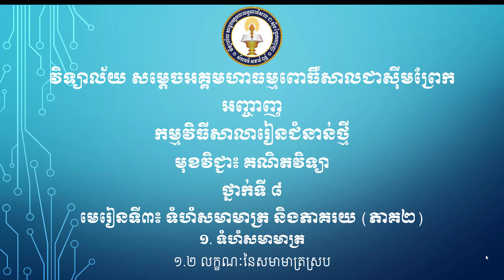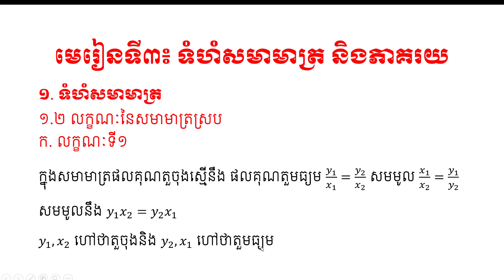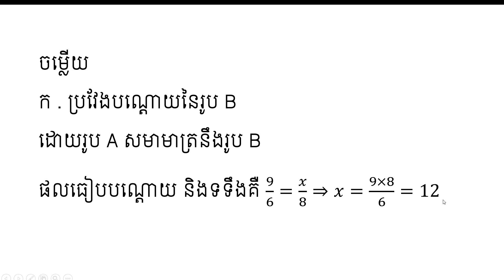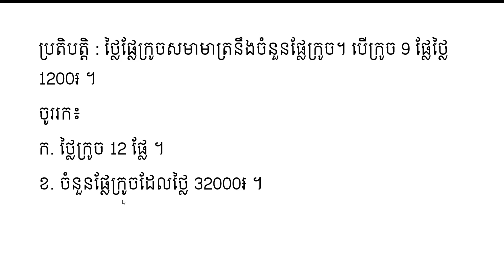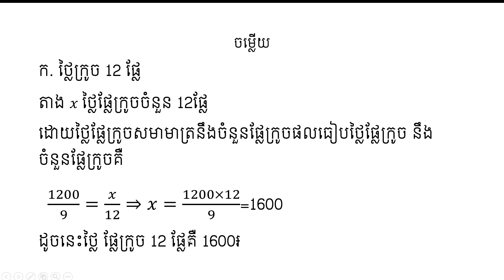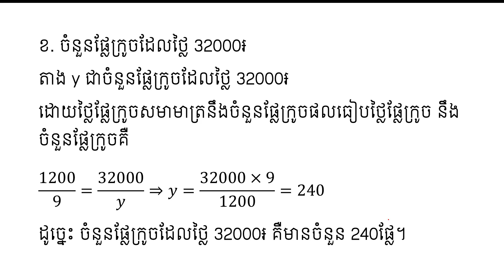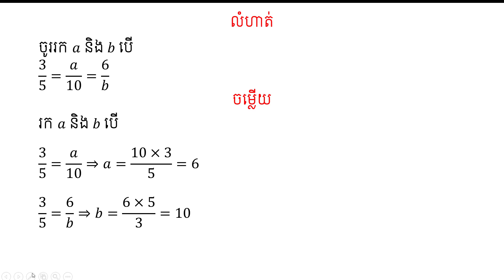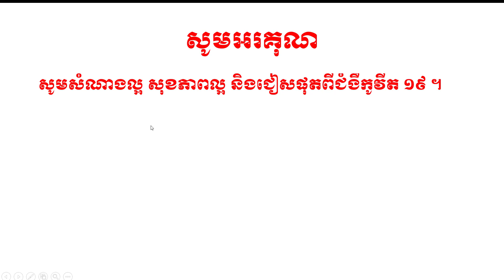គណិតវិទ្យា (ថ្នាក់ទី៨)មេរៀនទី៣: ទំហំសមាមាត្រ និងភាគរយ (ភាគទី២) បង្រៀនដោយ: អ្នកគ្រូ ដារិទ្ធិ សេងហៀក!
គណិតវិទ្យា (ថ្នាក់ទី៨)
មេរៀនទី៣: ទំហំសមាមាត្រ និងភាគរយ (ភាគទី២)
បង្រៀនដោយ: អ្នកគ្រូ ដារិទ្ធិ សេងហៀក
វិទ្យាល័យសម្ដេចអគ្គមហាធម្មពោធិសាលជាសុីមព្រែកអញ្ចាញ (កម្មវិធីសាលារៀនជំនាន់ថ្មី)
មុខវិជ្ជា: គណិតវិទ្យា (ថ្នាក់ទី៨)
សមាមាត្រ ភាគ២ ti8 Sengheak 8 3 2021